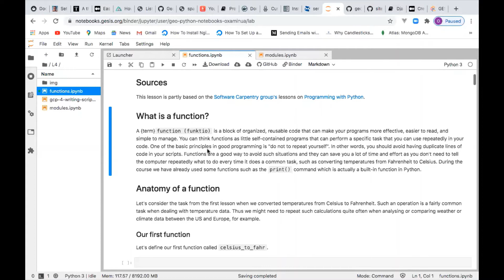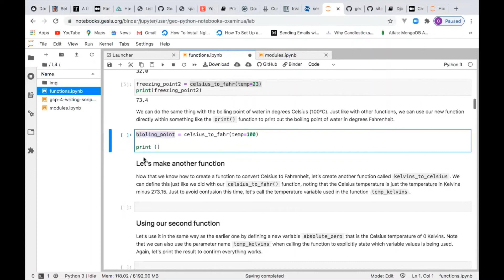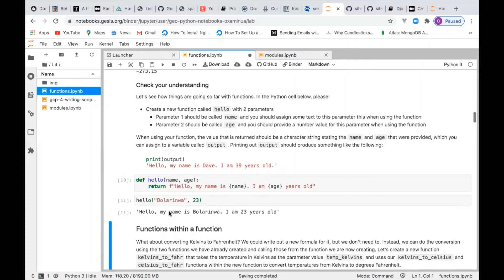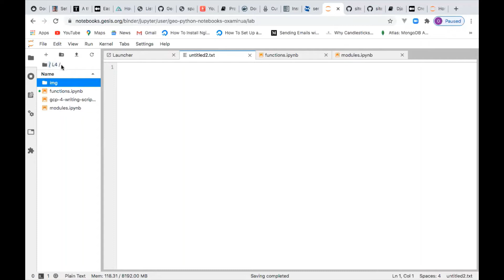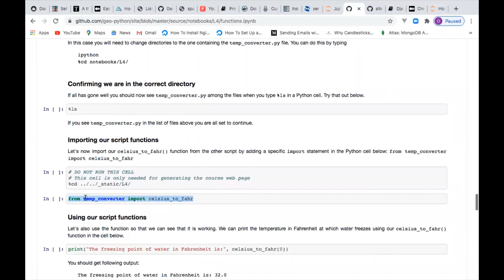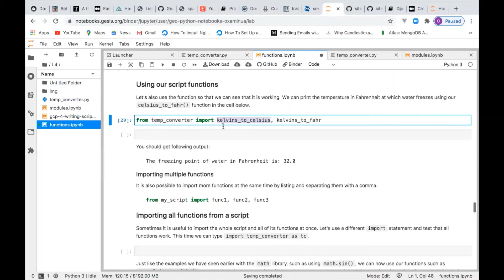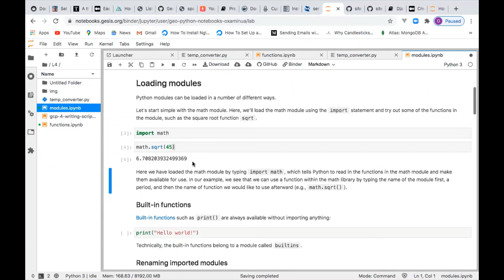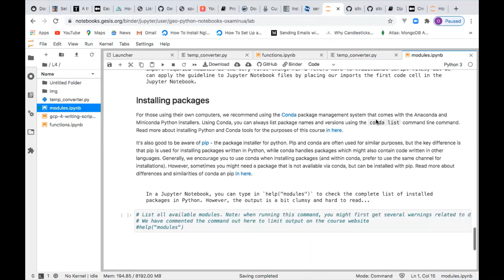Geographic Data Science Week 4: Creating and using functions in Python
In this week 3 webinar, you will learn how to create and use functions Python